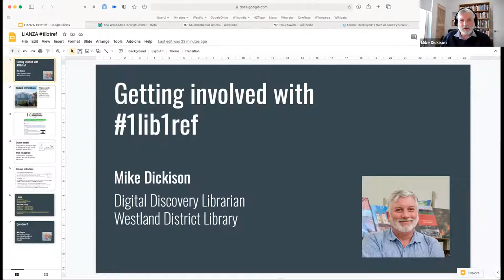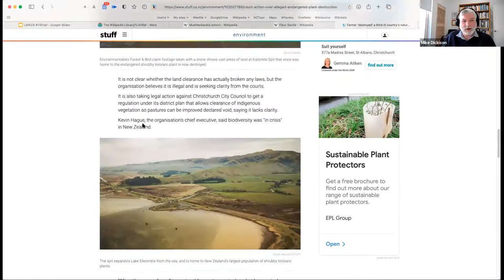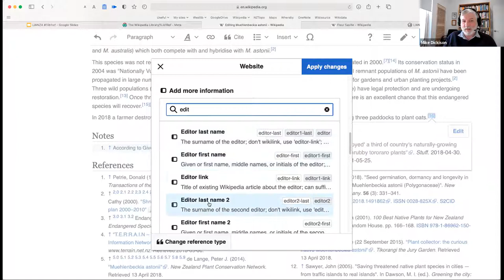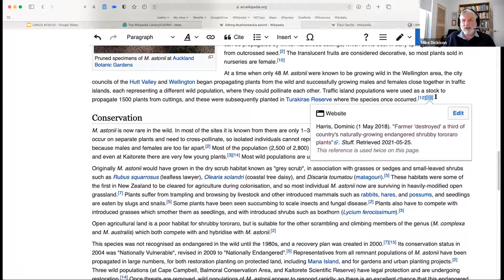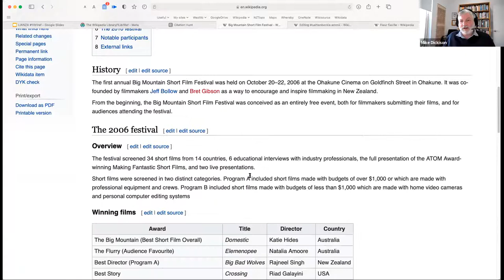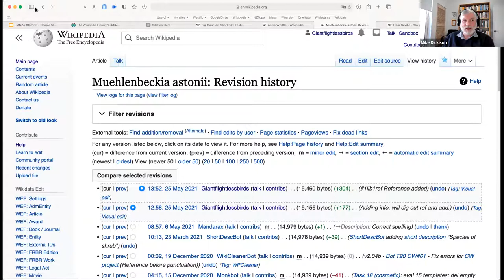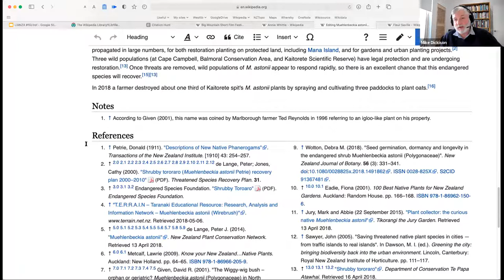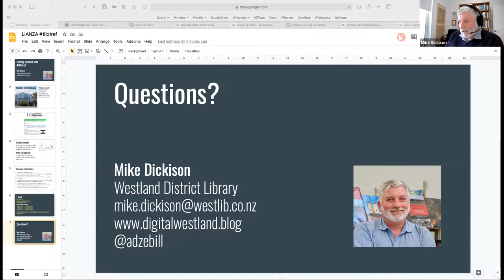LIANZA Webinar - 1Lib1Ref – getting started with one librarian one reference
Librarians and information professionals are aware of the importance of the reliability of sources and how many people are using freely available knowledge sources such as Wikipedia.

You can help by contributing to the bi-annual 'One Librarian One Reference’ (1Lib1Ref) campaign (May 15-June 5, 2021) which encourages and supports librarians to add references to Wikipedia articles to improve their quality. To help you get started with 1Lib1Ref Dr Mike Dickinson, former Wikipedian-at-Large and current Digital Discovery Librarian at Westland District Library, will host a free LIANZA webinar. You are invited to join attend and get some ideas and tools to get you started !

Mike Dickison demonstrating Wikipedia editing in a workshop at the Westland District Library’s Digital Learning Centre. Image credit Nicole Tai.